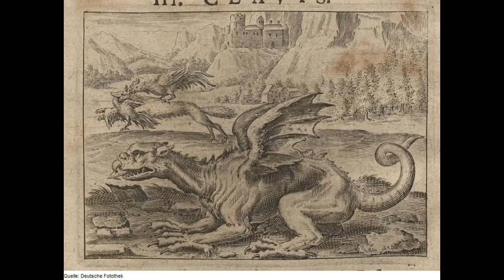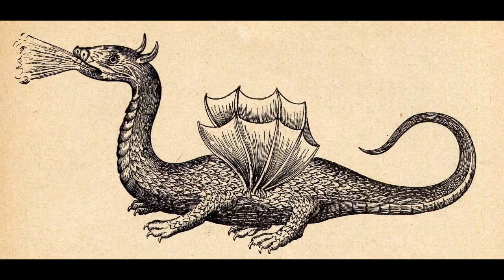Dragons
Song I wrote in the early 1970s.

Later, I stole the tune from this for the Zip Code song.